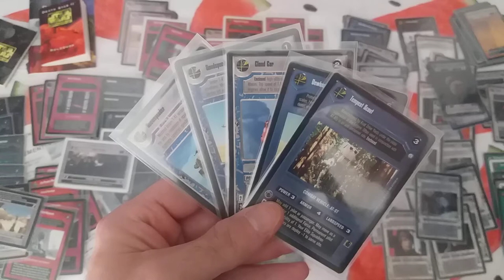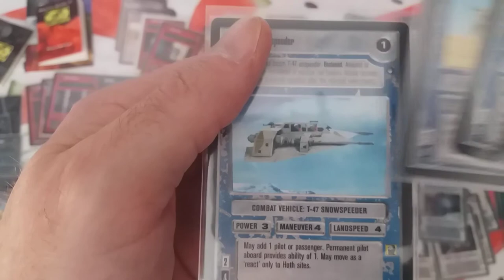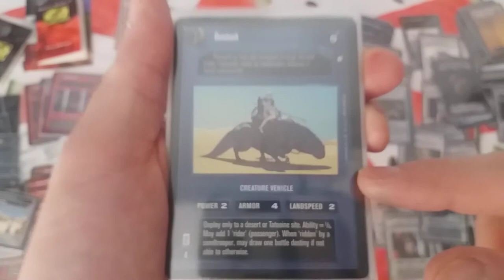Como jugar - Star Wars CCG - Reglas V4.0 - Vehículos (Vehicles)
Hola!

En el os contaré las caracteristicas y las mecanicas de juego del tipo de carta Vehículo

Disfrutén!! ^_^

Gracias!